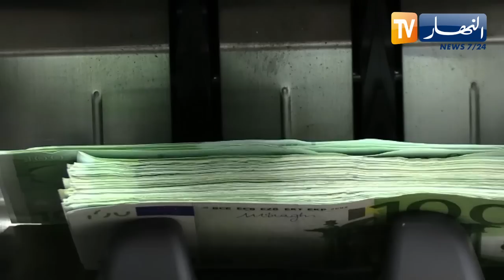شركات وهمية وحاويات فارغة.. هذه حيل تهريب العملة الصعبة